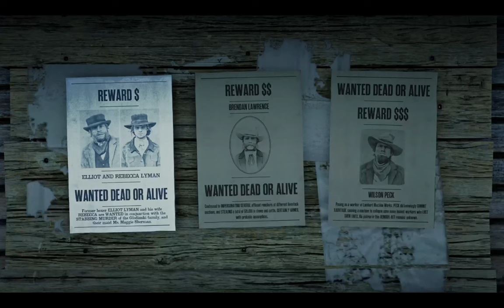🤠 Embark on a High-Stakes Adventure: WILSON PECK Bounty Mission | Red Dead Redemption 2 Online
🔫 Description: In the rugged and lawless world of Red Dead Online, justice isn’t always served by the book. Meet WILSON PECK, a notorious outlaw with a price on his head. As a bounty hunter, it’s your chance to shine! Track down Peck across the sprawling landscapes of the American frontier. Will you bring him in alive or deliver swift justice at the end of your iron sights?

🌄 Explore the Wild West: Saddle up and ride through snow-capped mountains, dusty plains, and murky swamps. The hunt for WILSON PECK takes you to the heart of the untamed wilderness. Keep your wits about you—danger lurks around every cactus.

🔍 Investigate Clues: Follow the trail of breadcrumbs left by Peck. Interrogate witnesses, examine crime scenes, and piece together the puzzle. Is he holed up in an abandoned cabin? Or perhaps he’s hiding out in a rowdy saloon, drowning his sins in whiskey.

🎯 Showdowns and Standoffs: When you finally corner WILSON PECK, it’s time for a classic Western showdown. Draw your revolver, stare him down, and decide his fate. Will you collect the bounty or let him slip through your fingers?

🤝👍 Like this video if you’re ready for some outlaw justice! 🔄 Share it with your posse and fellow gunslingers.

Remember, partner, the West ain’t for the faint of heart. 🤠🔥